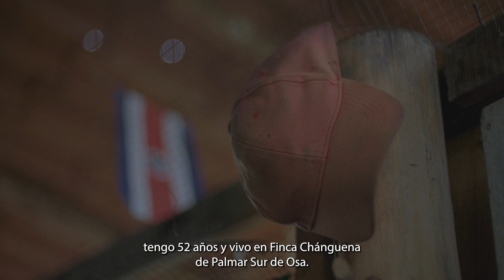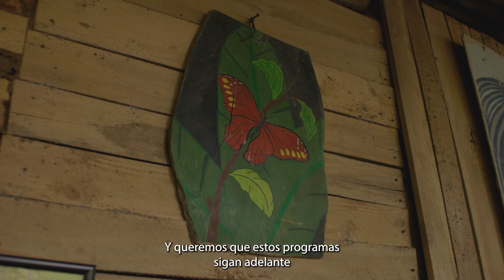Intimas: La lucha campesina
Ella es Cinthya, trabaja la tierra, sabe sembrar, producir lo que come de forma sostenible.  La UCR conoce sus derechos, conoce sus luchas y la apoya.